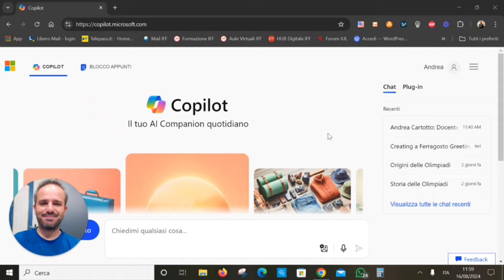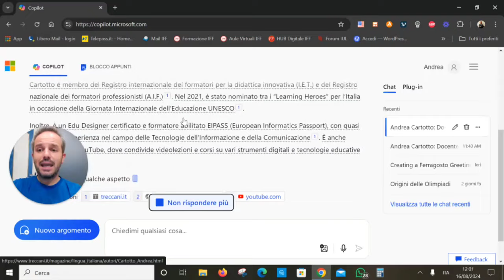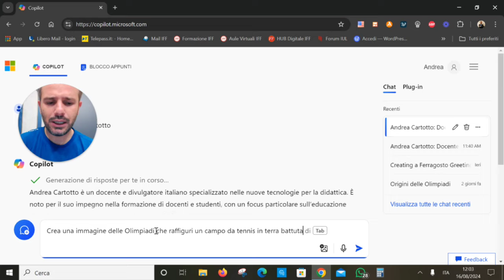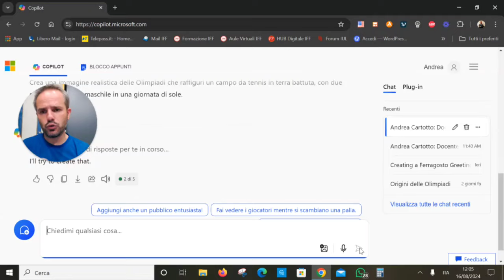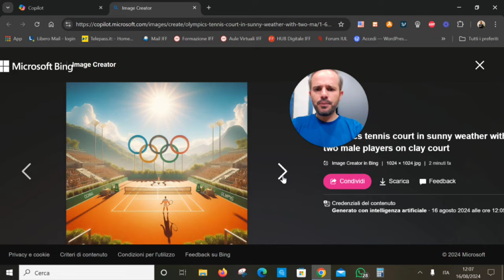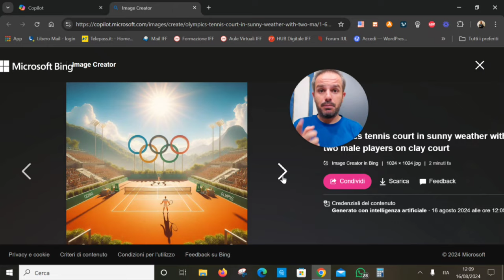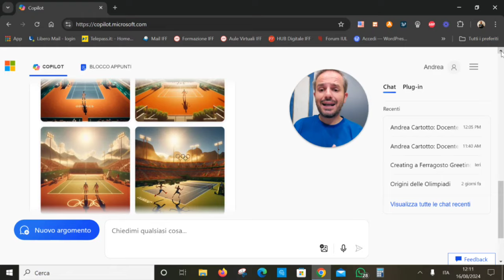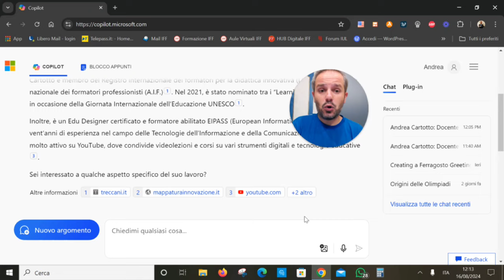Andrea Cartotto - Come usare l'IA di Microsoft Copilot - Videocorso gratuito per tutti!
Dopo il videocorso per imparare ad usare Google Gemini (lo trovate sempre sul mio canale You Tube, nella playlist I.A.), a gran voce mi avete richiesto quello per Microsoft Copilot, il modello di Intelligenza Artificiale di Microsoft: eccovi accontentate/i! Oltre ad essere una chat conversazionale, permette di creare suggestive immagini partendo da un prompt testuale, con il suo tool integrato Image Creator.